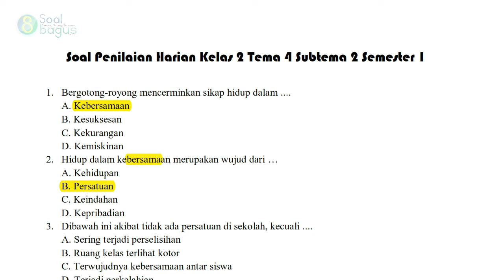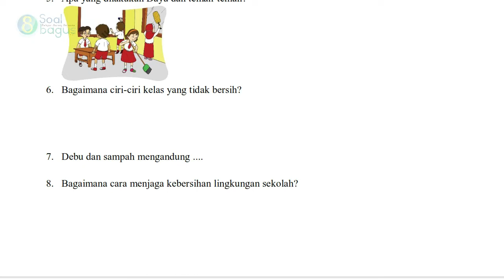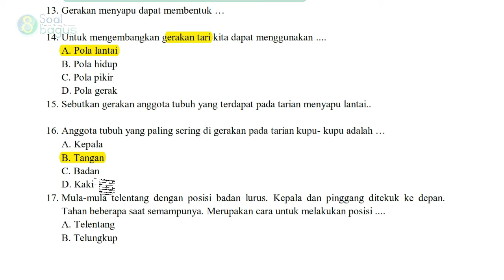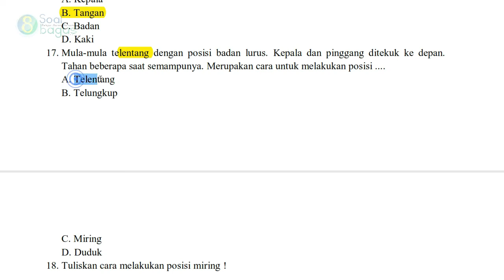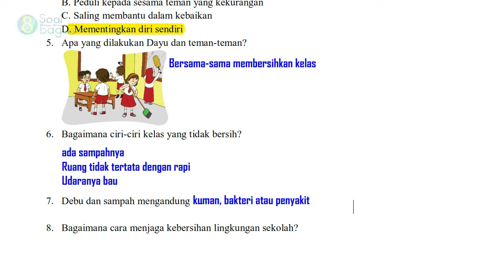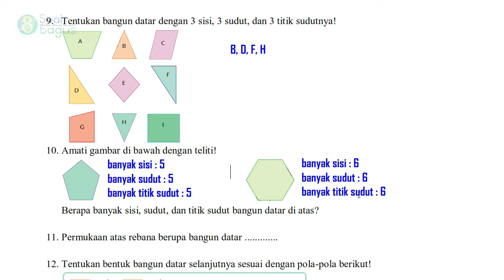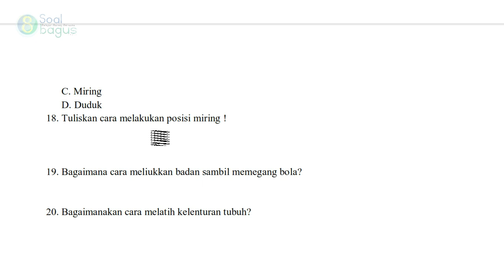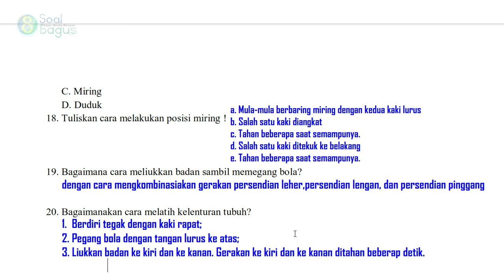Soal Penilaian Harian Kelas 2 Tema 4 Subtema 2 dan Jawaban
Soal Latihan Ulangan/ Penilaian Harian Kelas 2 SD/MI Tema 4 Subtema 2 dan Jawaban Semester 1/ Ganjil Kurikulum 2013 Revisi/ Terbaru Th. 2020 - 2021.